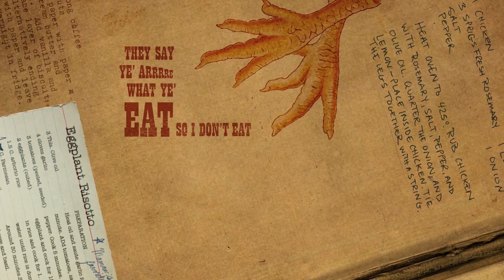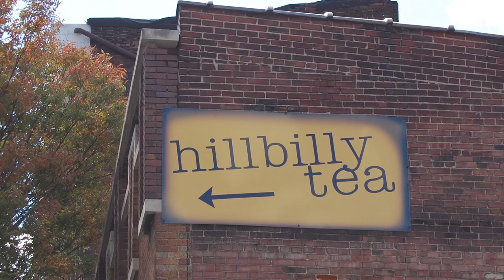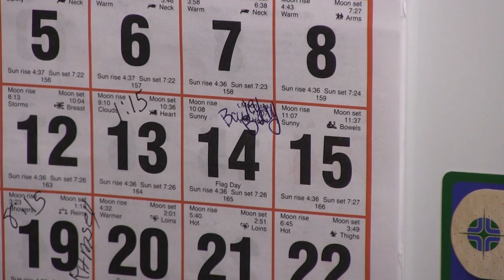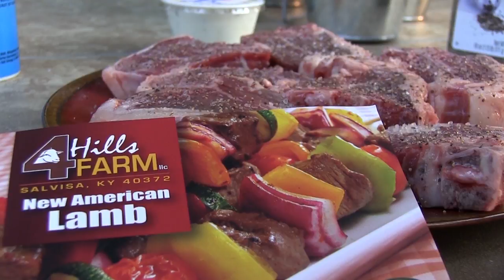Fried Apple Pies, and Making Sauerkraut (Episode #139)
It's all about respecting your elders tonight and documenting traditions and recipes that have been passed down for generations. First it's off to Fleming County as we visit with Helen as she shows us her recipes for Fried Apple Pies. Her techniques are quite impressive and unique. Then it's off to Perryville to visit with Lois and Bobby Joe who show us just how easy it is to can your own sauerkraut!

KET Wednesdays 12:30 AM
KET2 Saturday 4:30 PM
KET KY Saturday 9:30 AM, Sunday 6:00 PM, Thursdays 9:00 PM